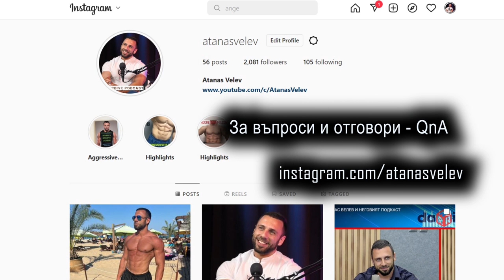ЗЛАТНА КЛЕТКА | КАПАН ЗА НАИВНИЦИ | Милена Авелок | DeepDive #79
В епизод 79 на DeepDive podcast, с Милена Авелок говорим за златните клетки, токсичните мъже и капаните за наивници.

DeepDive #79
★  Ако  желаете да подкрепите канала, абонирайте се за